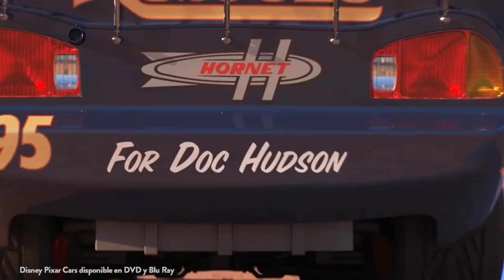Looking For Car Toys: Lighting Mcqueen, Mack, Jackson Storm, Cruz Ramirez